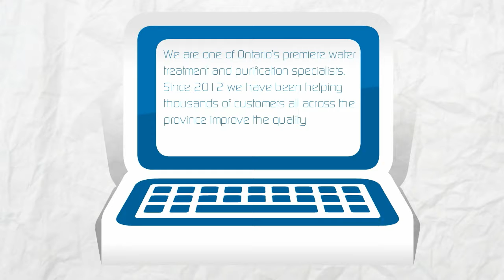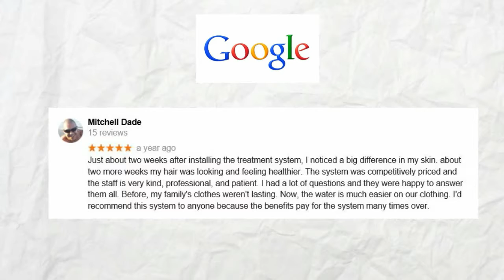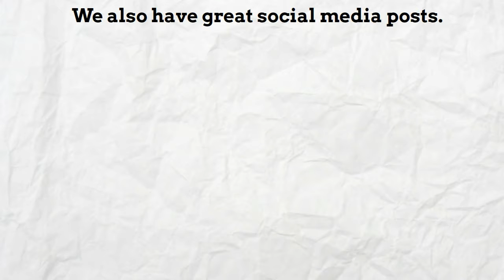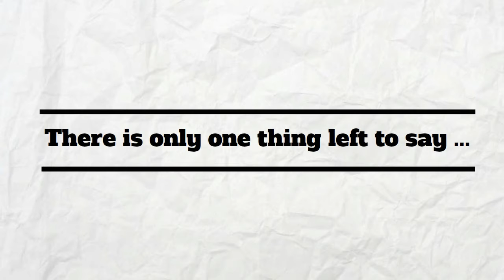What is EIC all about?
At Eagle Industries Corp we have great reviews from our customers. We are proud of our community involvement and we support local charities. Come join out team today!